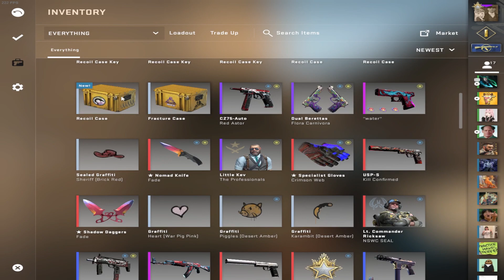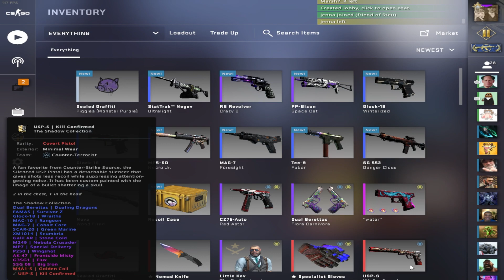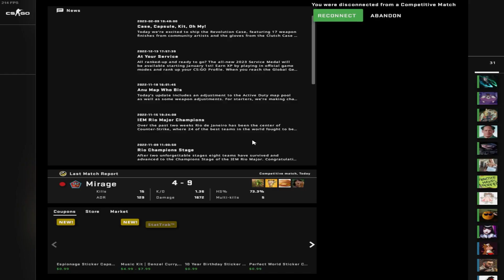opening a case after every kill in csgo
clipped but csgo takes my money